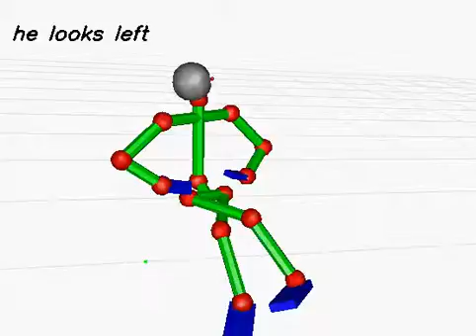20130617_298 (rank:0 4-gram)